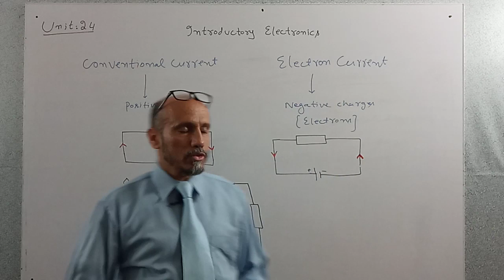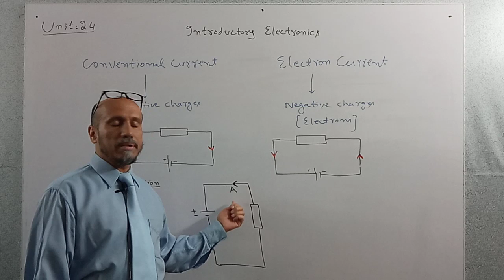U-O-Level Physics 5054 - Unit 24 Introductory Electronics - Conventional Vs Electron Current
Topic Delivered By Rizwan Khalil.

O-Level Physics 5054 - Unit 24 Introductory Electronics - Conventional Current Vs Electron Current - Urdu Version

Learning Outcome

(d) State that the flow of electrons (electron current) is from negative to positive and is in the opposite direction to conventional current